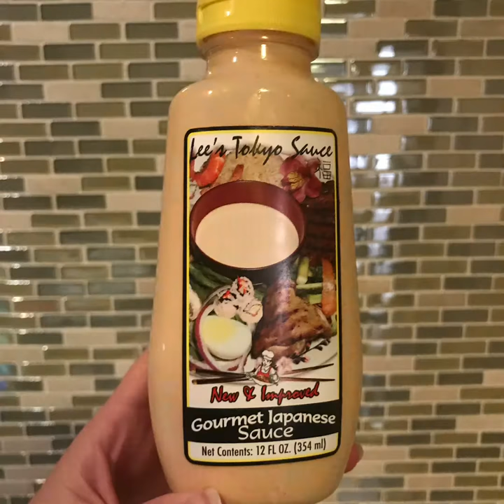Healthy Cauliflower Rice Poke Bowl Recipe Ingredients